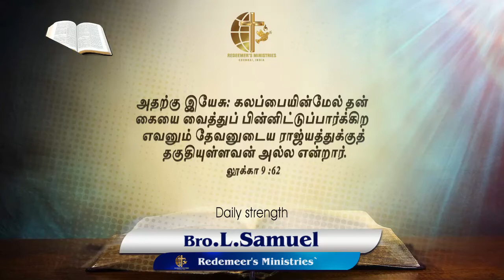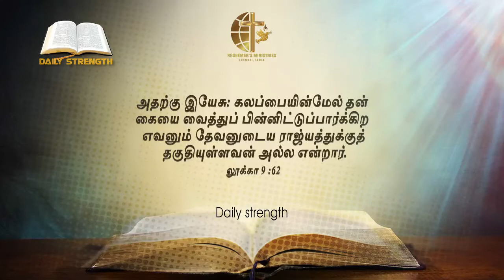பின்னிட்டு பாராதே I Daily Strength I Redeemer's Ministries I Bro.L.Samuel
அதற்கு இயேசு: கலப்பையின்மேல் தன் கையை வைத்துப் பின்னிட்டுப்பார்க்கிற எவனும் தேவனுடைய ராஜ்யத்துக்குத் தகுதியுள்ளவன் அல்ல என்றார்.